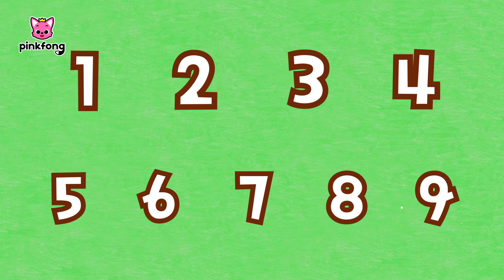All - Learn ABC & Numbers with Dinosaurs | Compilation for Kids | English Names | Pinkfong & Hogi